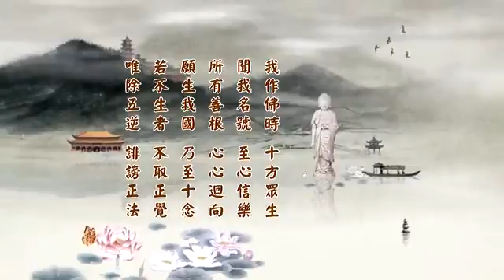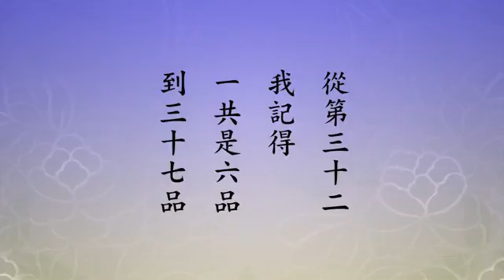勸力為善之咸爲道慕（2）0383